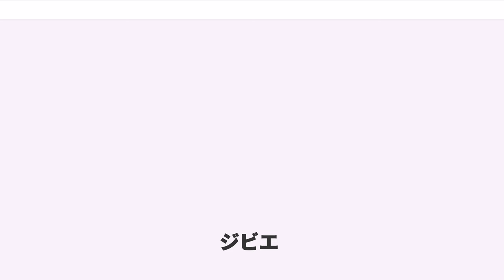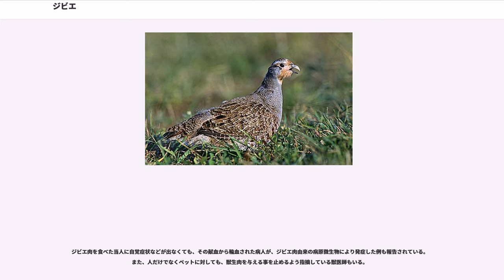ジビエ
ジビエ（）とは、狩猟によって、食材として捕獲された野生の鳥獣を指し、フランス語である。英語圏ではゲーム（game）と呼ばれる。畜産との対比として使われることが多い。狩猟肉。

本来はハンターが捕獲した完全に野生のもの（、ソヴァージュ）を指すが、供給が安定しない、また入手困難で高価になってしまうといった理由で、飼育してから一定期間野に放ったり、また生きたまま捕獲した後に餌付けしりした動物もドゥミ・ソヴァージュ（、半野生）と呼ぶ場合もある。

近年では狩猟から供給される鳥獣肉を使った料理に「ジビエ」と入れるケースがある。ジビエを珍味と称して生食するのは感染症や肝炎、寄生虫のリスクが有り、大変危険である。

ジビエのハンティングでは、銃弾の種類によっては可食部分が大きく損傷してしまったり、内臓が飛び散って味が悪くなってしまったりすることがある。ジビエ特有の獣臭は血抜きの技術に大きく左右され、血が残っているほど臭いは強くなる。逃げ回った獣は体温が上昇しており、なるべく早く肉を冷やさないと急速にうま味が損なわれると信じられている。そのため仕止めた後も血抜きや解体といった処理を行う習慣がある。解体は内臓を摘出し、一旦きれいな水で肉を冷却し、皮を剥いで脱骨や精肉をする。しかし、最近のジビエブームでは獲ってすぐに食べるのではなく、数日から1か月程かけて熟成（、フザンダージュ）させてから調理することを主張する者もいる。熟成肉には後述の国産ジビエ認証制度まで長らく統一規格が存在せず、稚拙な方法を用いれば食中毒や有害カビ増殖など、健康被害のリスクを高めることになる。。

野生の鳥獣は冬に備えて体に栄養を蓄えるため、秋がジビエの旬となる。これはジビエの胃の内容物を調べることでよくわかる。冬季にはジビエの餌となる果実などが減少するため、年越し頃から一般に肉質は低下する。また、繁殖期前は脂が乗り味が良くなるが、繁殖期を過ぎると一気に味が落ちる。夏バテをしやすい動物もいる。旬を見極めるには知識が必要である。日本ではジビエブームだが、古くは狩猟によって食料を得てきたヨーロッパではEVDの流行とともに政府が音頭をとって、ジビエの危険性をキャンペーンしている。

日本で一般的に肉食が広まったのは明治時代以降とされているが、それ以前、特に不殺生戒を持つ仏教普及前には狩猟・肉食の文化はあった。マタギを含めた猟師がシカやクマ、イノシシを獲っていたし、海から離れた山岳地ではツグミやキジなどの野鳥も食べられていた。ウサギを一羽二羽と数えるのも、鳥と偽りながら食べられていた名残である。江戸時代の江戸においては近郊の農村から仕入れたその手の肉を取り扱うももんじ屋と呼ばれる店が存在していた。そうした意味においては、日本人もジビエを食べてきたといえる。

フレンチ食材としてのジビエは、1990年代の中頃から日本に輸入されるようになった。ピジョン（鳩）、コルヴェール、ペルドロー、フザン、リエーヴル、シュヴルイエなどがフランスから入ってきている。ただし全てがフランス産という訳ではなく、ベルギー、イタリア、スペイン、ドイツ、さらにはオーストリアなどで獲れたジビエがいったんフランスに集められる。これは日本における検疫の都合によるものである。テレビ番組「料理の鉄人」で「ジビエ対決」が組まれるなど、知名度が上がるにつれて、ジビエ料理を出すレストランも増えてきている。

現在日本ではジビエを入手するには専門の業者・肉屋に依頼する方法が一般的だが、国内の猟師とつながりのある肉屋、または食肉処理施設を持つ猟師から直接買い付ける方法もある。ジビエの品質は年齢や性別など肉質が不揃いで当たり外れがあり、実際に捌いてみないと確認できない事も多い。また、費用や労力がかかる上に安定供給できない効率の悪い商材のため、相場感も独特である。ジビエの流通では信頼関係や目利き、経験が重要となる。

日本国内の多くの都道府県では、イノシシやシカなどによる農作物や樹木の食害に悩まされていることから、生息密度をコントロールするために、鳥獣被害対策実施隊を組織すると共に地元猟友会の協力を得て毎年一定量の「有害鳥獣駆除」を行っている。しかし捕獲された野生動物肉が食肉として利用されることは少ない。例えば2006年に長野県で駆除されたニホンジカ約9,200頭のうち、食肉となったのは820頭で僅か9%に過ぎない。大半はハンターに自家消費されたり、山中に埋設されたりしている。そうした中、平成20年2月の「鳥獣による...